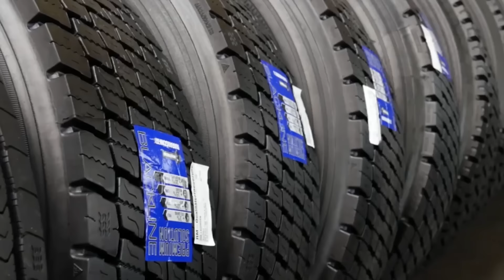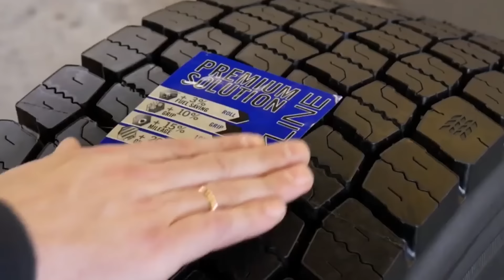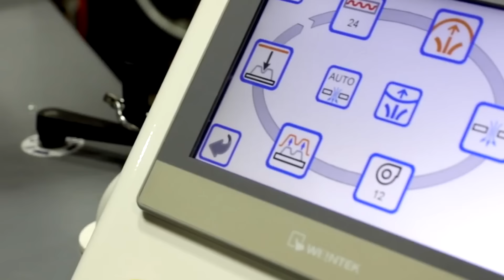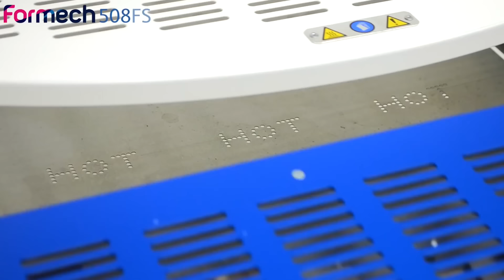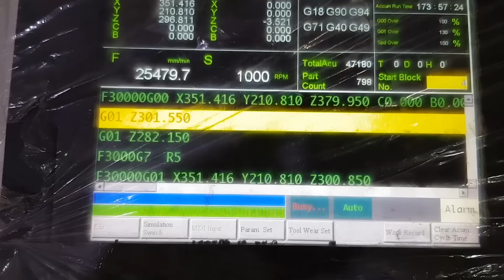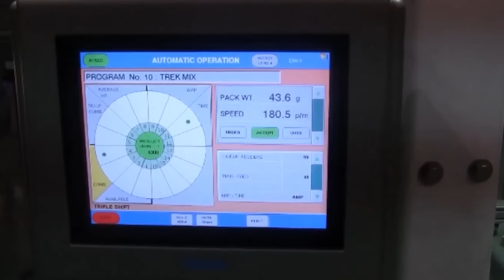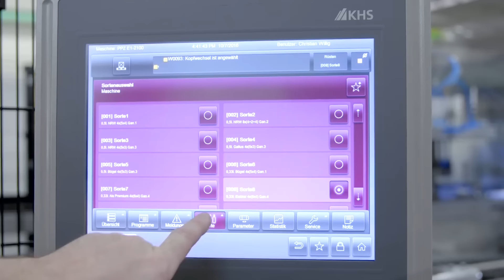WIE ES FUNKTIONIERT: VERRÜCKTE HERSTELLUNGSVERFAHREN, VON DENEN DU NICHTS WUSSTEST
00:00 - Autoreifen wiederherstellen
01:56 - Matratze anfertigen
03:31 - Vakuumformen
05:12 - Herstellung von Glasflaschen
06:30 - Nusse verpacken
08:00 - Verpackungslosung